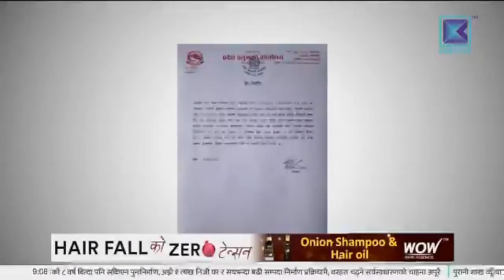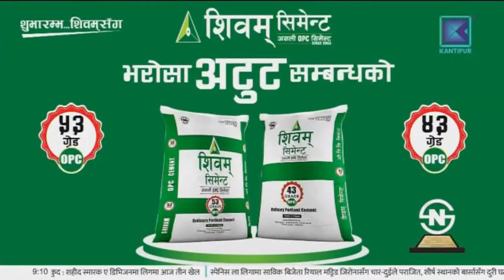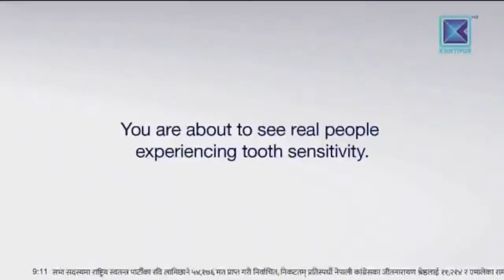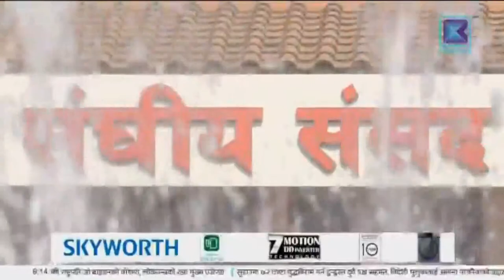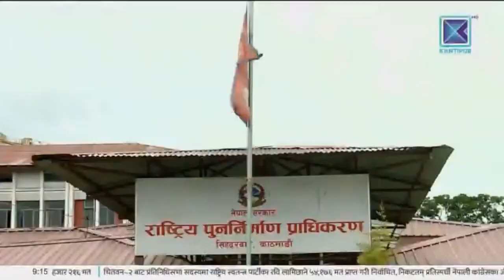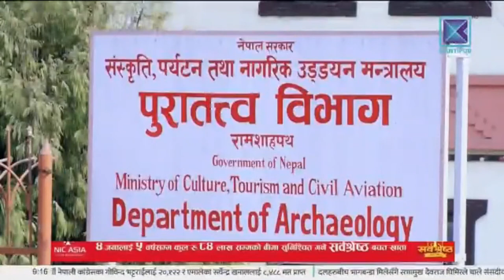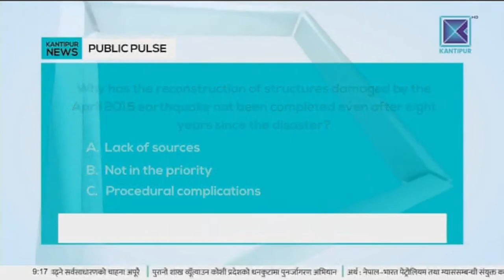09:00 AM News | Kantipur Nirwachan Bishesh | By - Election 2080 Nepal LIVE | Kantipur TV HD LIVE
09:00 AM News | Kantipur Nirwachan Bishesh | By - Election 2080 Nepal LIVE | Kantipur TV HD LIVE